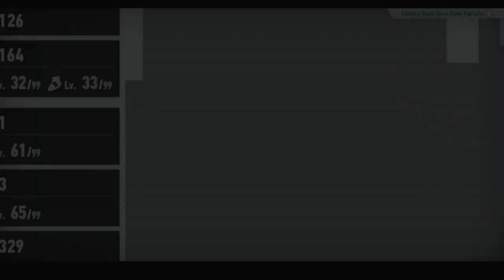Sonic Frontiers walkthrough 21